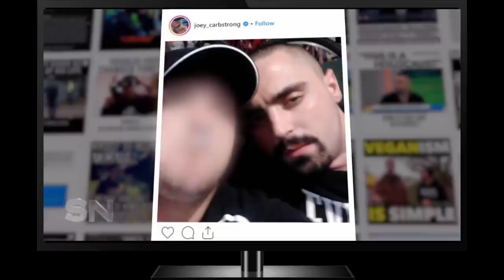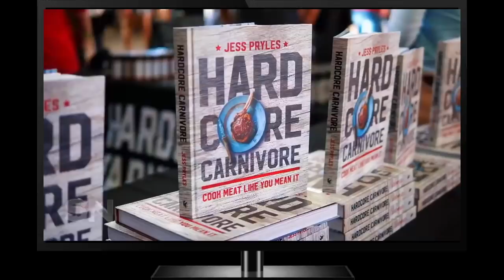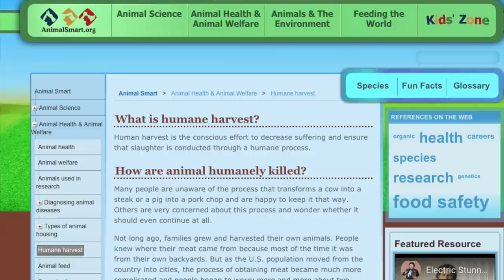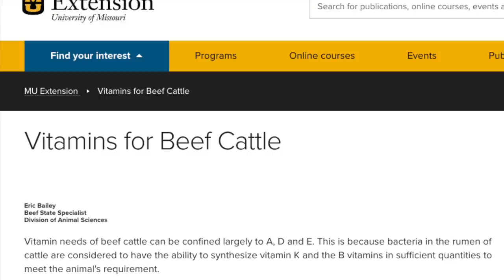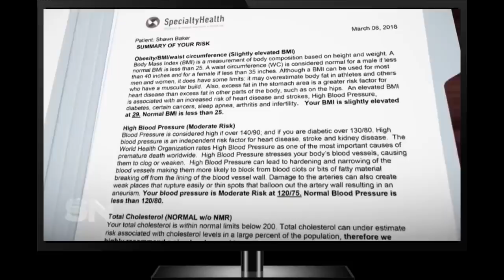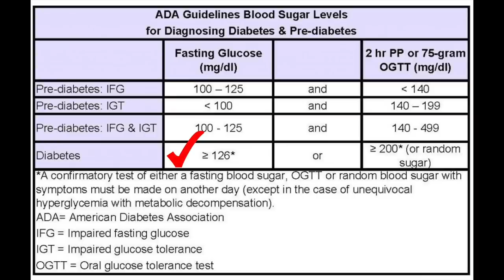Aussie TV Show: Vegan = Militant Criminals. Carnivore = Great!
Australian TV Show, Sunday Night, aired an episode contrasting vegans with carnivore dieters. Vegans are said to be militant and sometimes shady criminals. Carnivores are portrayed as healthy and makers of delicious meals. Award winning journalism?

AS NATURE INTENDED SHOES: USE code HAPPYVEGAN and ANI will donate $5 to Mercy For Animals